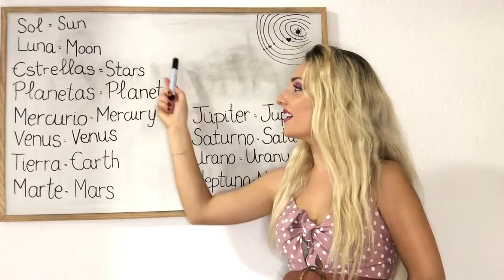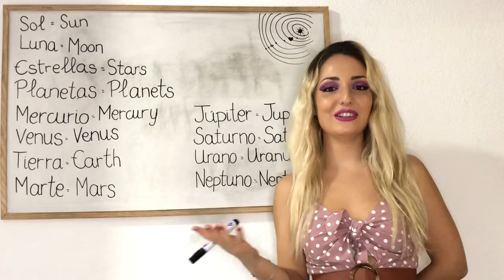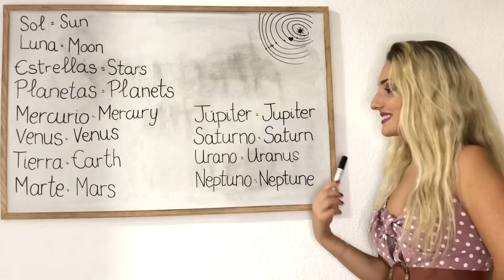Spanish for beginners VOCABULARY Names of planets